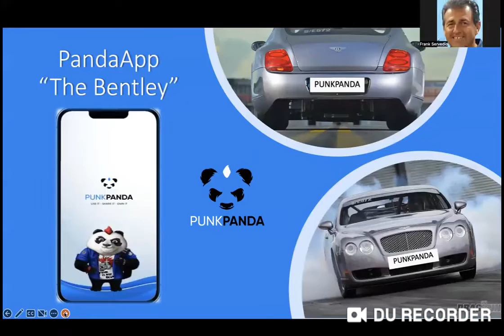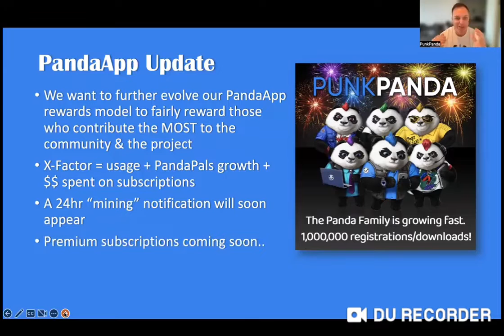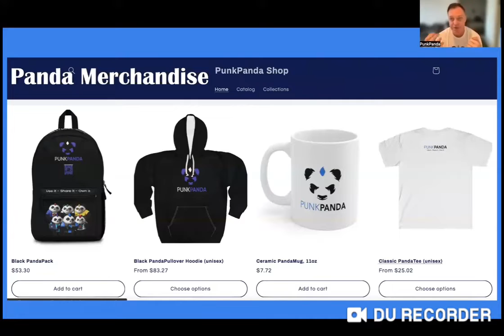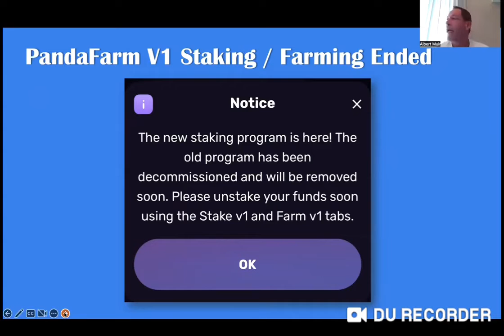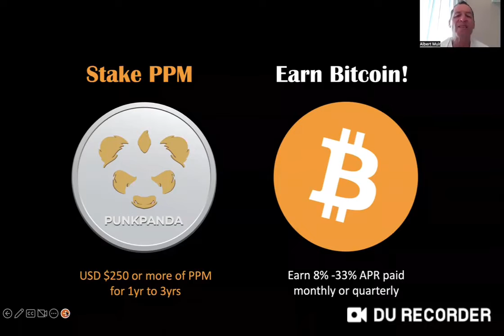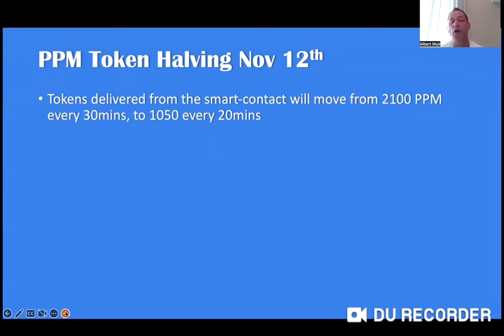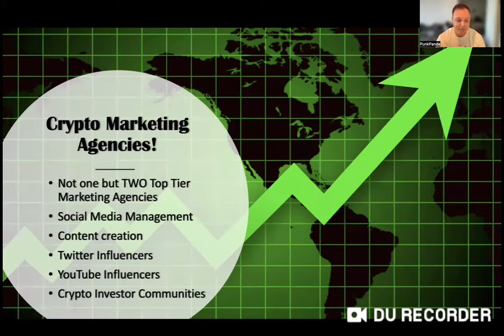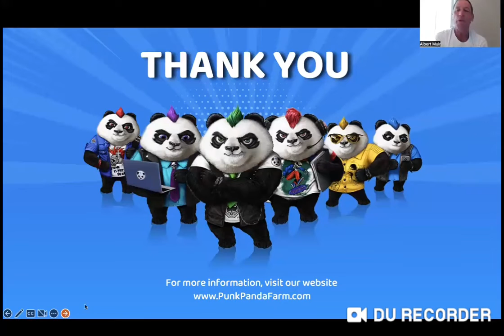Punkpanda Exciting Cooperate Update (Oct 27th 2022)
Hi, join me at punkpanda chat and earn crypto.
ome join me on PunkPanda, the world's first encrypted messaging App that PAYS YOU to use it & share it!

, you’ll be prompted to enter my invitation code correctly: 👇👇

55697200

*U chat u earn. Making video call, u earn🏅🏅 everything you do u earn🤑🤑🤑 Best app ever👌 It's not like WhatsApp and Facebook that u can't benefit anything from 😏 except the owner 🤷 join punkpanda and become a millionaire next year🤑🤑🤑🤑💵💵💵*.

Imagine if you had an encrypted communication App that paid you every day for using it & sharing it! Now imagine if those daily rewards represented your ownership in the success of the company!

PPM : PUNKPANDA MESSENGER tokens

1PPM = $0.22 and can rise any moment from the time this video was uploaded here.

*Swapping your earned tokens to other Crypto currencies, like Btc, Ethereum, USDT and cashing out has commenced*. 💃💃🕺🏿 🤑 🤑

JOIN NOW JOIN FAST. DON'T MISS FREE MONEY 💰💸

Just imagine earning about 10PPMs or more daily. That's about 300PPMs monthly. (Approximately $300 monthly). *From just chatting and sharing the App

HOW TO EARN 👇👇

1) click on link and download the relevant app for your phone from playstore, etc 👉👇

2) input the invitation code 👉
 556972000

3) fill the form with ur details and input confirmation I. D sent to ur email , (follow the "NEXT" prompt to finish...

4) click the 3 ( ... ) dots @ top right of ur punkpanda app dashboard, go to profile, copy your INVITATION CODE, _edit this post and share freely for others to join_.

5) finally, register here and add your BEP20 wallet address to withdraw earnings 👇

Let's earn this free dollars together while it's still free 👏😁👍

PPM Contract address:

0xEE246AA7e2ecF136466c6FE4808f395861C6a04e

Name: PunkPanda

Token Symbol : PPM

BEP20 token

Binance SmartChain

Decimal : 18

👉🏼The world's first encrypted messaging app that PAYS YOU to use it & share it!

👉🏼It's a fast, simple and secure app that we can use to message and call each other for free and get PAID for doing it!  and ..ZOOM, WhatsApp, DropBox and MORE.